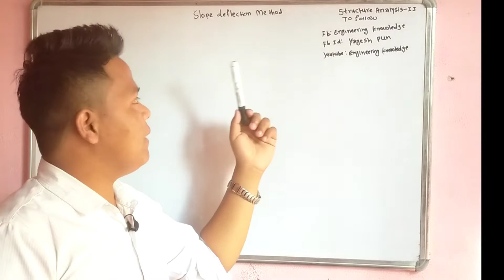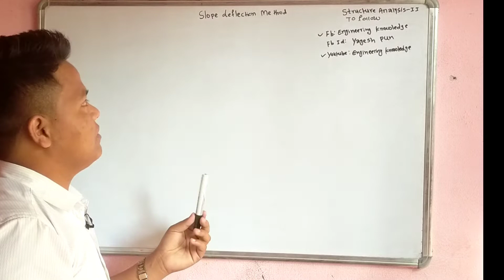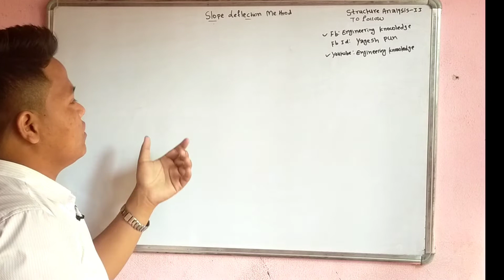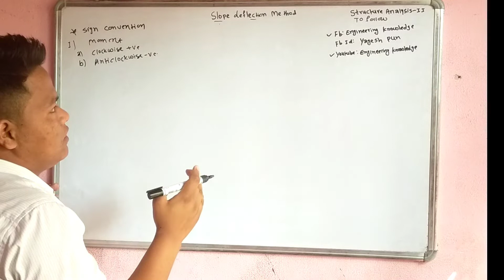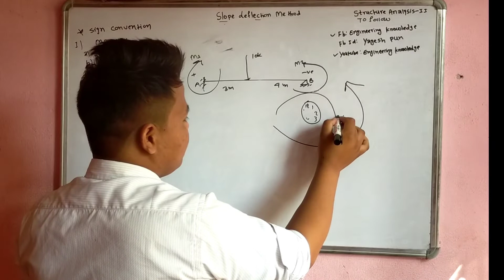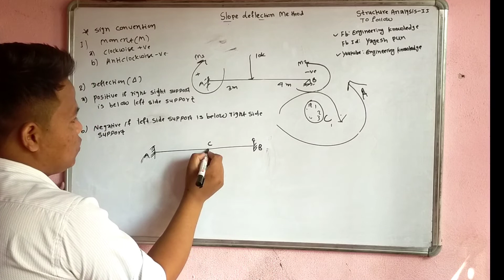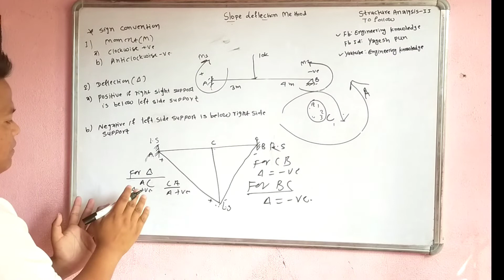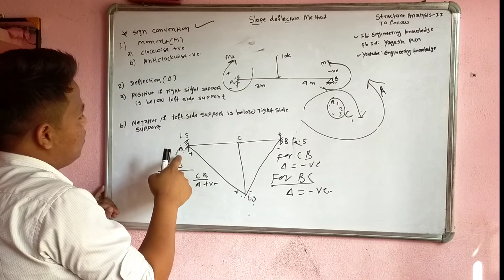PART 1:SIGN CONVENTION FOR SLOPE DEFELECTION METHOD/STRUCTURE ANALYSIS-II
# Engineering knowledge